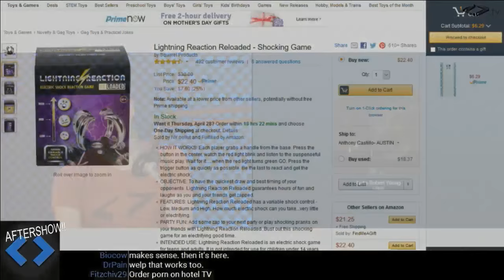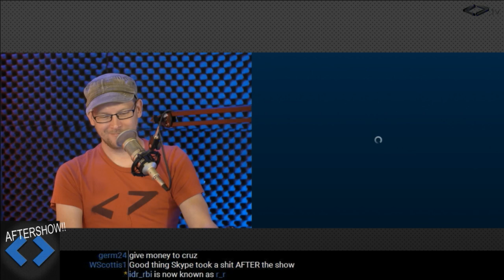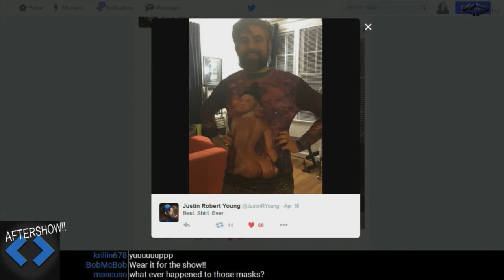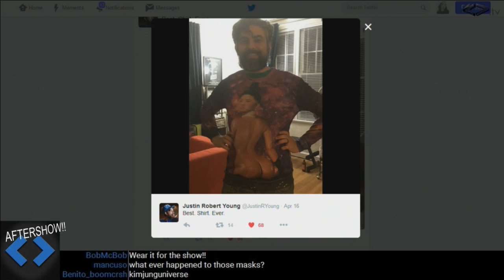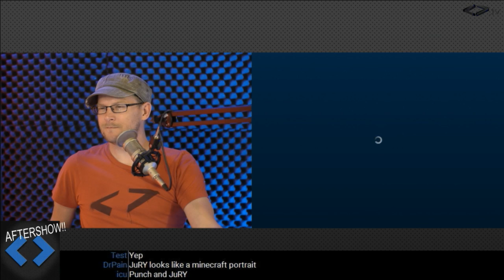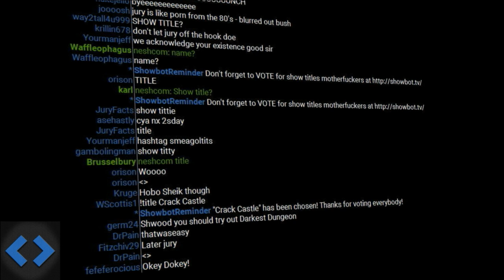Night Attack #114: Aftershow